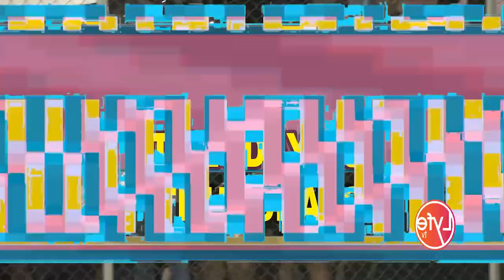LYFE TV Business House Football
A LYFE TV Production of Jamaican Business going head to head in the James sport park Business House Football league with over 30 Business competing for one prize and who's the best